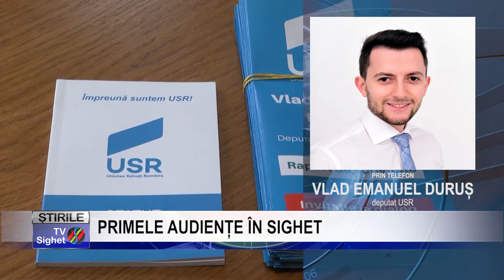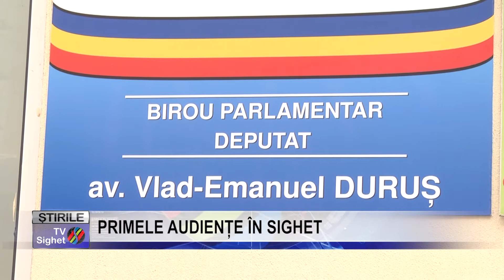Stire 6 PRIMELE AUDIENȚE ÎN SIGHET